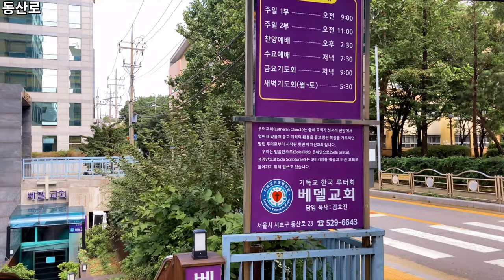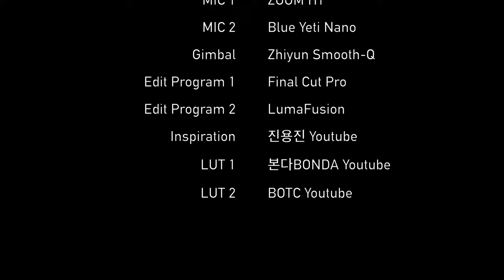Yangjae 2-dong 16 Min. Tour | 양재2동 16분 둘러보기 | 양재시민의숲역 | 언남중고등학교 | iPhone SE2 | 4K 60fps | Ep.324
오늘은 양재시민의숲역 3번 출구에서 출발해, 국악고교 사거리 앞까지 걸어보겠습니다.
아이폰SE2로 촬영했으며, 4K 60프레임으로 촬영합니다.
블루예티 마이크를 활용해 나레이션을 추가해, 로드뷰 3.0버전을 완성했습니다!

Time Stamp.

00:00 Intro
00:05 양재시민의숲역 3번 출구
00:25 강남대로
01:43 동산로
04:48 양재근린공원
06:10 동산로6길
08:07 강남대로8길
09:58 동산어린이공원
10:22 동산로12길
10:44 언남중/고등학교
11:01 동산로
15:15 국악고교앞 사거리
15:42 Credits

* 지원 : Online Youth Center
* 카메라 : Sony FDR-X3000, Insta360 One X, iPhone SE2 (2020)
* 마이크 : Zoom H1, Blue Yeti Nano
* 편집 프로그램 : Final Cut Pro, LumaFusion
* 짐벌 : Zhiyun Smooth-Q